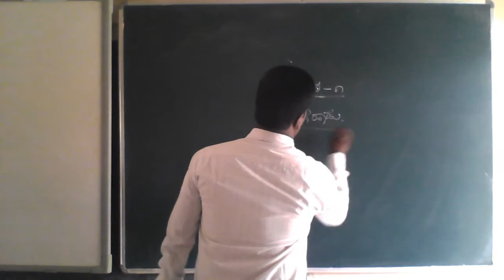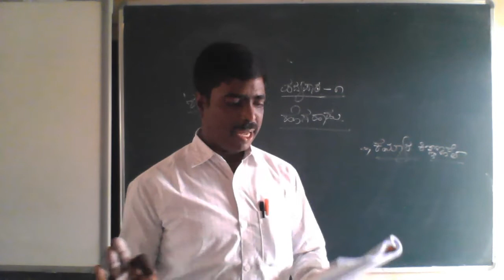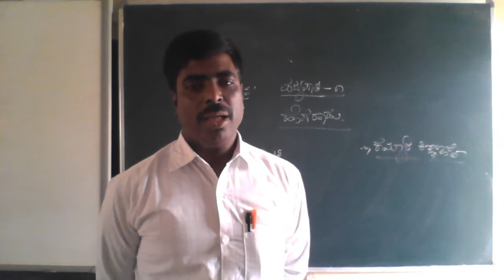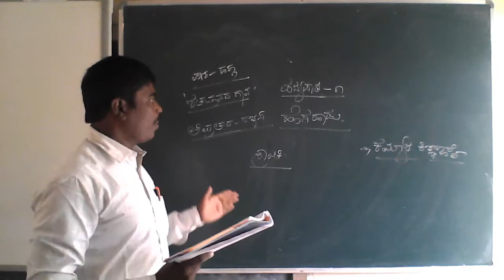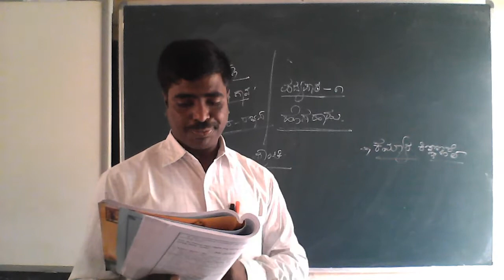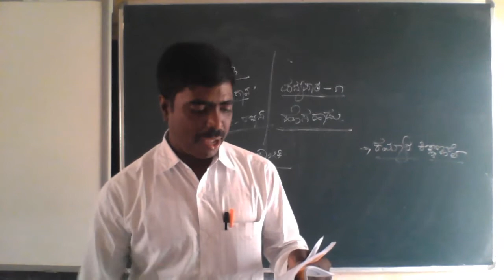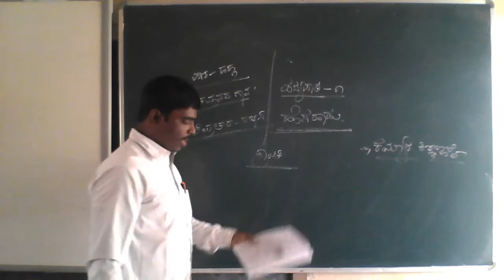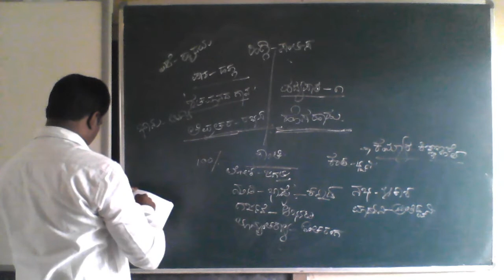Class - IX - Kannada - Unit - 01